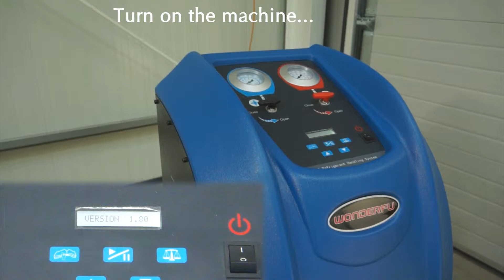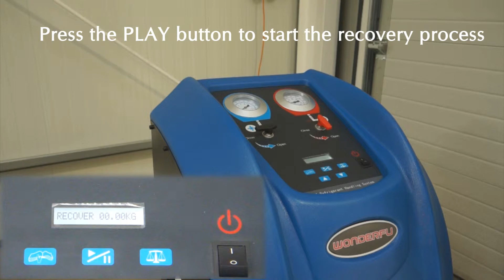Lincos® WDF-X520 A/C service station gas filling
Manual recovery, oil discharge, vacuum, coolant charge, fresh compressor oil charge, tank capacity 10kg